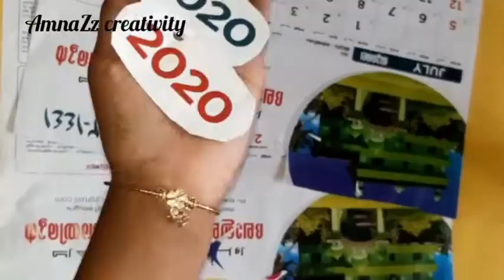Calendar bottle#not using paint easy bottle art....vintage style